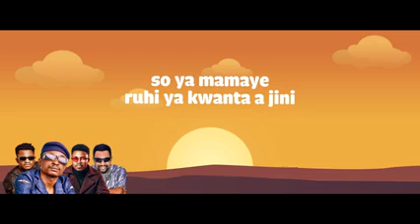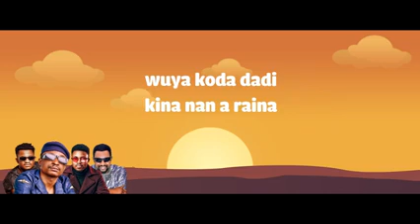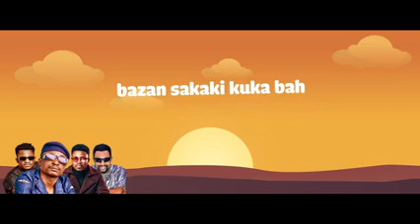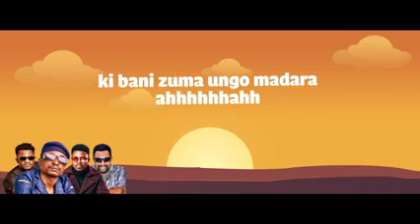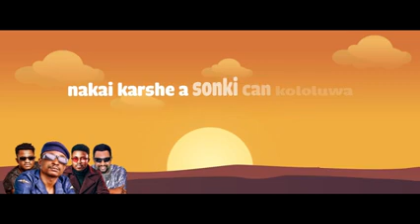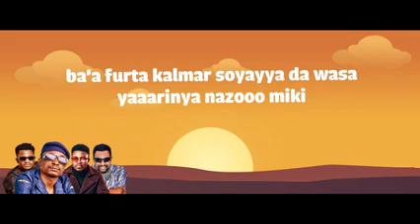nura m inuwa ft umar m sharif by hamisu bereka zanan zabo New trick HAUSA songs (2023)